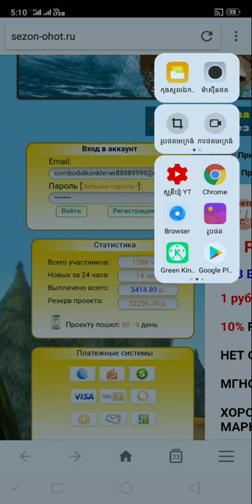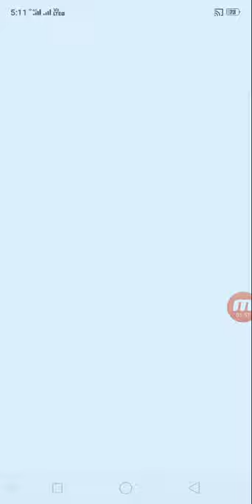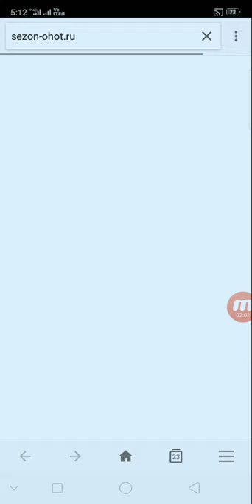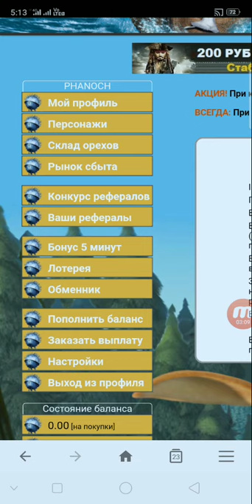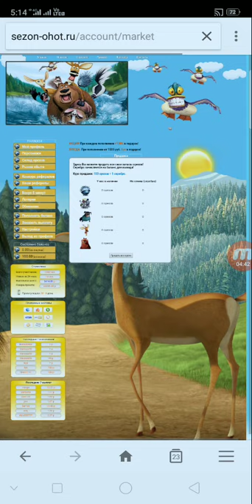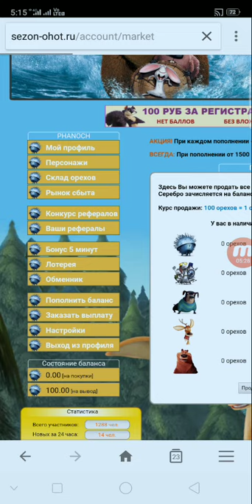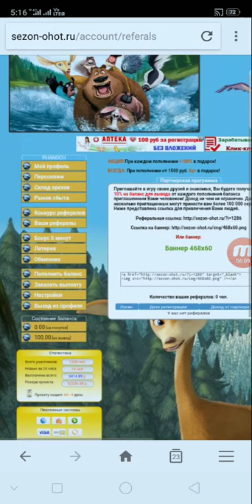របៀបចុះឈ្មោះរកលុយ Free ជាមួយវែបសាយ sezon-ohot ទិញកុត្តាដើម្បីចំនេញរកលុយ Free រាល់ថ្ងៃ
👉នៅក្នុងវិដេអូនេះ ញុមចង់បង្ហាញរបៀបចុះឈ្មោះរកលុយ Free ជាមួយវែបសាយ sezon-ohot ទិញកុត្តាដើម្បីចំនេញរកលុយ Free រាល់ថ្ងៃ   ។ KH  Money Online

      ពុកម៉ែបងប្អូនទាំងអស់គ្នាបាទ  សូមអរគុណ ។

# មើលហើយអនុវត្តតាម !